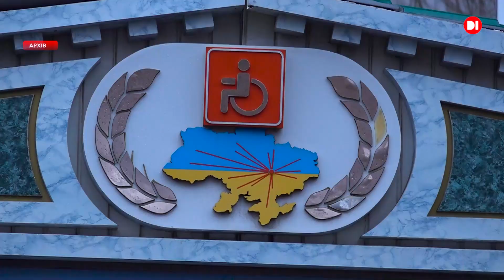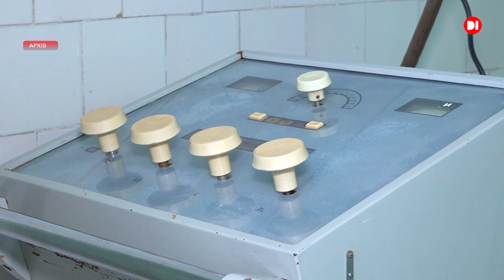Допомога пораненим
Міжнародний благодійний фонд Олександра Петровського “Солідарність” продовжує системно підтримувати медичні заклади Дніпропетровщини. Так, одна із лікарень області отримала чергову партію сучасних ліжок для пацієнтів.